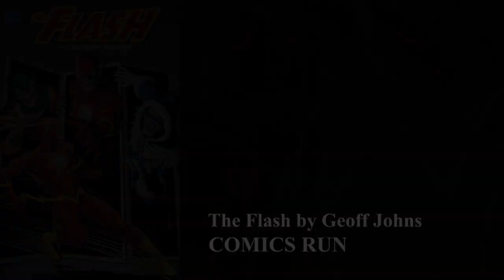Favorite Superhero Media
Each of the following heroes is chosen by how much of an impact they had on me in my younger years or how cool I thought the character was in my youth.
Batman (self-explanatory)
Spider-Man (also self-explanatory)
Superman (grew on me when I reached age 12. Now as an adult, I see the reason why Superman matters)
Iron Man (if you've been a subscriber for awhile, you'd already know I'm a big fan of Tony Stark)
The Flash (thought Wally West was funny as a kid)
Wonder Woman (George Perez's run made me into a WW fan. May he rest in peace)
The Hulk (I like his tragic story)